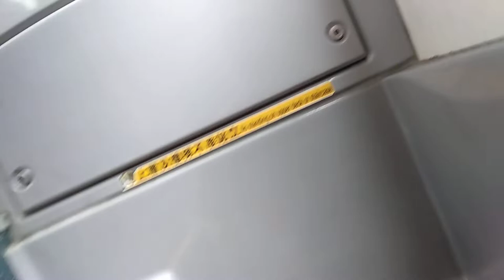KMB U-Spare ATENU11 SA7810@265M落車門開關過程及下葵涌分科診所報站